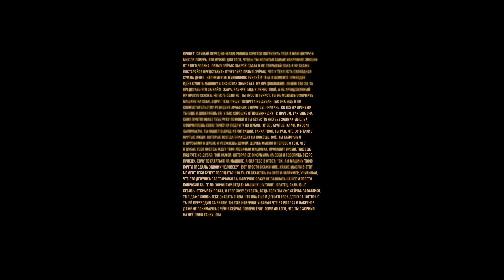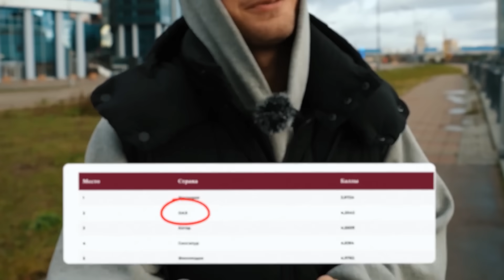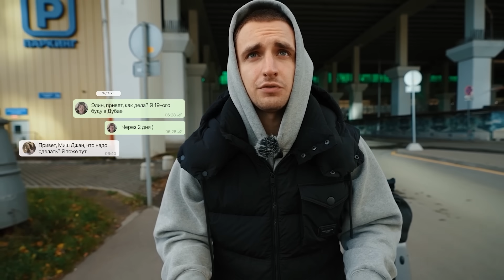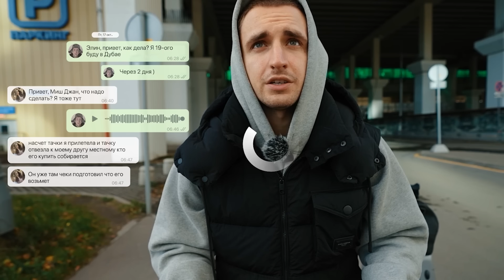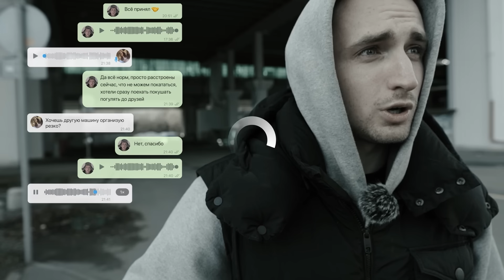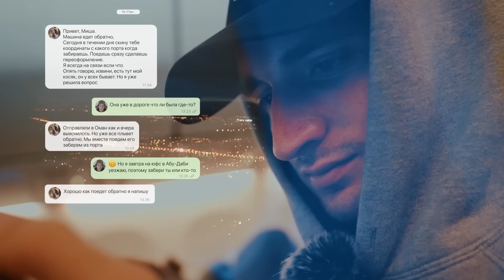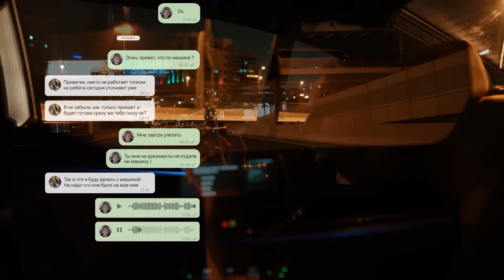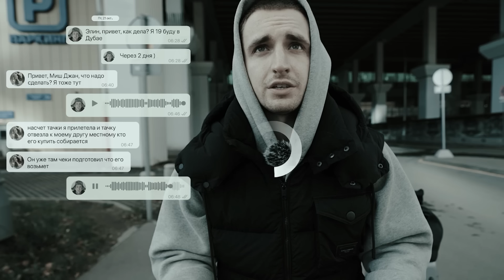У МЕНЯ УКРАЛИ МАШИНУ В ДУБАЕ - КТО ЭТО СДЕЛАЛ???